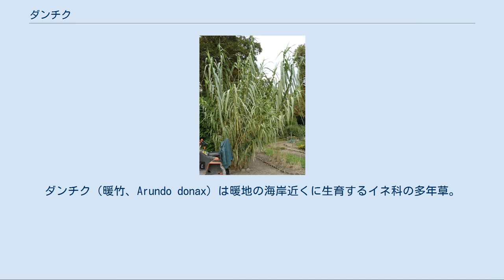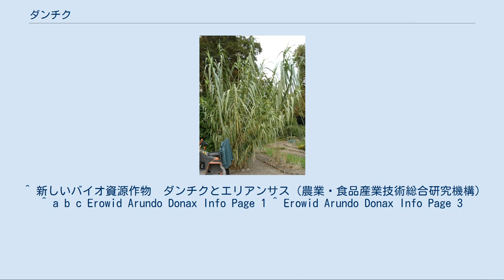ダンチク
ダンチク（暖竹、Arundo donax）は暖地の海岸近くに生育するイネ科の多年草。
 別名アセまたはヨシタケ。
ヨシに似ているがはるかに大型で、高さは2-4メートルになり、茎も太くて竹のようになる。
地下茎は短く横に這い、大きな株立ちになる。
葉は幅広い線形で、先端は細く伸びる。
花序はヨシのものに似て、茎の先端から夏-秋に出る。
 旧世界の亜熱帯を中心に分布し、日本の関東南部以西、中国南部、東南アジア、インド、地中海沿岸にある。
 世界の侵略的外来種ワースト100に選定されている。
 花序が紫色を帯びるものをムラサキダンチク(A. donax L. var. barbigera (Honda) Ohwi)と言い、包頴に毛があることでも区別されると言われる。
また、タカサゴダンチク(タカサゴチク　A. donax L. var. coleotricha Hack.)　は、沖縄以南にあり、若い葉鞘部に毛が密生することで区別される。
 茎は二酸化ケイ素を含み、頑丈かつ柔軟性に富むため、オーボエやクラリネットなどの木管楽器のリード部分の素材となるほか、釣竿や杖を作る際にも使用された。
古代エジプトでは、死人の埋葬の際ダンチクの葉で死体を蔽う慣習があった。
斑入りの品種（西洋ダンチク・フイリダンチク）もあり、庭園に植える。
 紀伊半島ではサバのなれ鮨を作る際、それを包むのに使われ香気を添える。
そのほか、古くから防風林的に畑などの周辺に植栽した例や、護岸に利用した例などが知られており、地域の生活に密着した植物であったと見られる。
 近年では、バイオ燃料の原料として注目され、研究の対象になっている。
 研究は、本種にトリプタミン系化合物が豊富であることを発見しており、アメリカ産のものよりもインド産のものから発見されており、またインドでは様々な目的で用いられる。
ブフォテニンや、グラミンのような、毒素もまた発見された。
 茎を除去した乾燥根茎は、0.0057%のDMT、0.026%のブフォテニン、0.0023%の5-MeO-MMTを含有する。
花にもDMTや5-MeO-NMTが含まれる。
 ^ 新しいバイオ資源作物　ダンチクとエリアンサス（農業・食品産業技術総合研究機構） ^ a b c Erowid Arundo Donax Info Page 1 ^ Erowid Arundo Donax Info Page 3